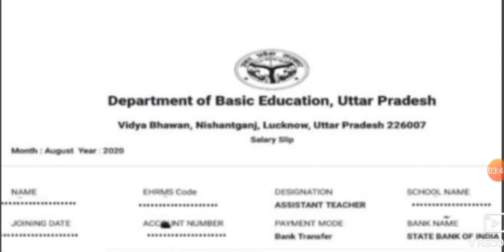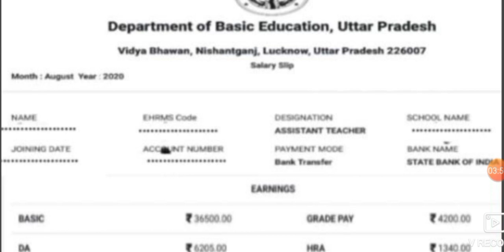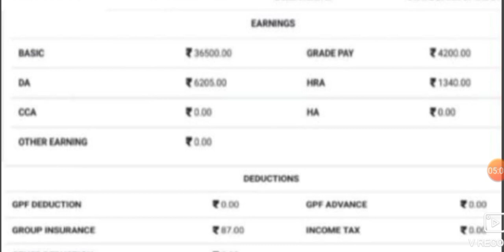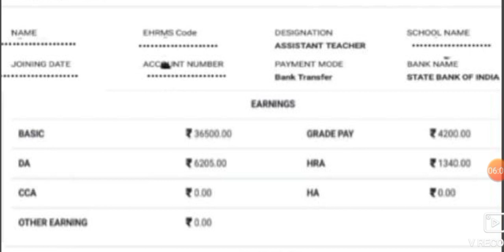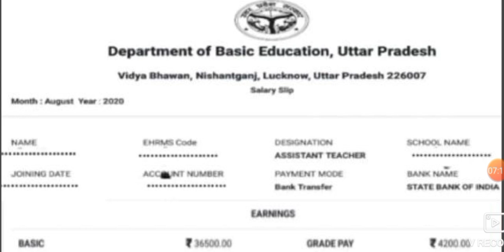सिंतबर माह का वेतन आएगा पे रोल मॉड्यूल से?जानिए कैसी होगी हमारी सैलरी स्लिप और कहाँ से मिलेगी ये?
साथियो सभी साथियो के लिए बहुत अच्छी खबर है।सभी शिक्षक साथियो का सितंबर माह का वेतन अब पे रोल मॉड्यूल से आएगा और आपकी सैलरी स्लिप भी अब मानव संपदा पोर्टल से मिलनी सुरु हो जाएगी।आज की इस वीडियो मे हम जानिए आखिर हमारी सैलरी स्लिप कैसी होगी और इसको हम कहाँ से प्राप्त कर सकते है।आज की  इस वीडियो मे हम  पूरी detail जानेंगे।